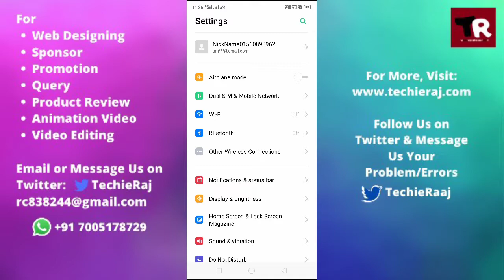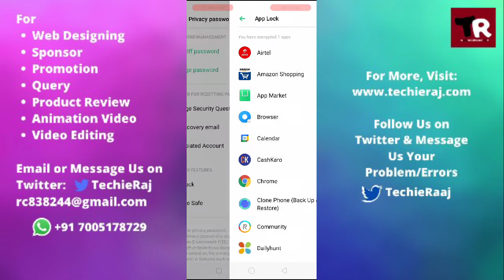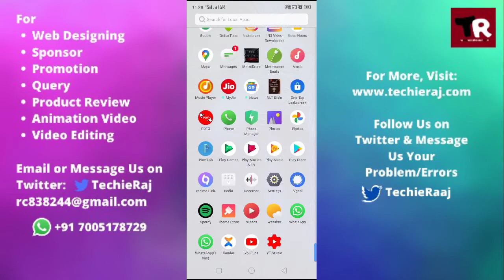Realme C11, C12, C15 Hidden App Feature Setting